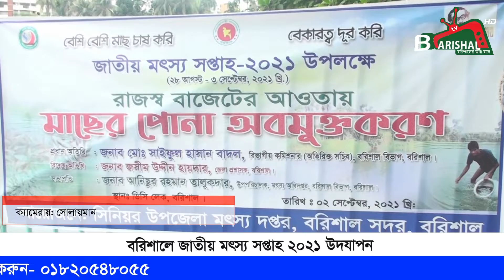বরিশালে জাতীয় মৎস্য সপ্তাহ ২০২১ উদযাপন